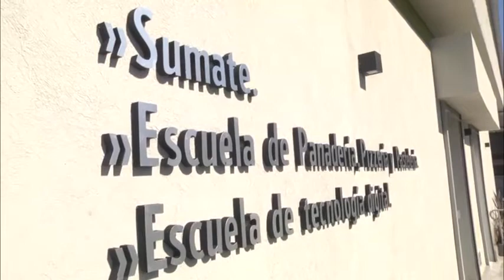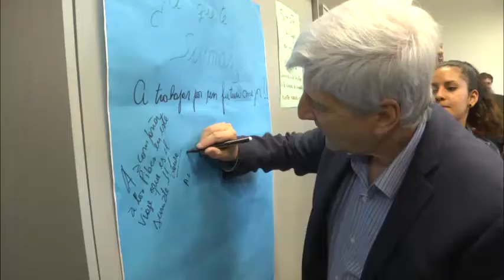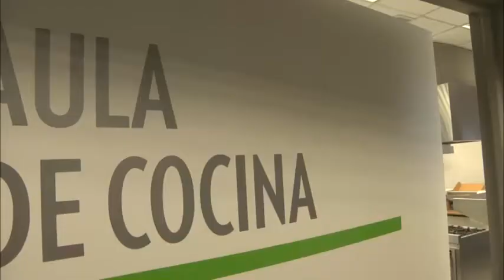Andreotti y Massa inauguraron la Escuela Municipal de Oficios de San Fernando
El Intendente y el Diputado Nacional presentaron el primer centro educativo social del distrito, una iniciativa para el aprendizaje de oficios con amplia salida laboral. Allí funcionará una Escuela  de Panadería, Pastelería y Pizzería; un ‘Aula Tecnológica y Digital’ y el programa ‘Sumate’ para jóvenes. “Empezamos a generar nuevas oportunidades de educación, empleo y emprendimiento”, festejó Luis Andreotti.

En un multitudinario acto se inauguró la primera Escuela Municipal de Oficios de San Fernando, celebrada como un logro histórico, con el mismo valor que un sueño cumplido. El Intendente Luis Andreotti cortó la cinta del complejo acompañado del Diputado Nacional Sergio Massa, funcionarios, legisladores, dirigentes sindicales y los vecinos del barrio.

El Jefe Comunal sanfernandino se mostró feliz por el trabajo realizado y describió su satisfacción: “Cumplimos con un objetivo pendiente, porque si bien trabajamos mucho en lo social, no habíamos podido nunca formar una escuela de oficios. Y es sólo el inicio, porque ya empezaremos a construir el siguiente, como también en nuevas Unidades de Desarrollo Infantil”.

“Justo se da en un momento difícil, con falta de trabajo y la necesidad de fomentar las PyME”, observó Andreotti y agregó: “Con fondos absolutamente municipales empezamos a generar nuevas oportunidades de educación, empleo y emprendimiento, lo que va a llevar a una sociedad igualitaria y con menos violencia, por eso estamos orgullosos”.

A su vez, Massa expresó: “Es una noticia muy linda la de San Fernando y la deseamos para todo el país. Esto es juntar la voluntad de mucha gente que quiere trabajar, de los empresarios con ganas de capacitar y el esfuerzo del Municipio para hacerlo realidad”.

“En Argentina tenemos que transformar los planes sociales en planes de empleo, y para eso necesitamos una Ley”, propuso el Diputado del Frente Renovador.

“Debemos crear un registro único de capacitación laboral para que los beneficiarios vuelvan al mercado de trabajo sin que le quiten su plan social, el empleador complemente su salario, el Estado pague sus aportes jubilatorios y entre gremios y municipios capacitarlos”, detalló Sergio Massa. “De la pobreza sólo se sale con trabajo y educación, por eso tenemos que romper ‘la cultura del rehén’, porque en esa condición se encuentran quienes quieren volver a trabajar pero tienen miedo de perder su plan social”, prosiguió.

El centro educativo social fue presentado sobre la calle Sarratea, entre Sarmiento y 25 de Mayo. Será la sede la Escuela Municipal de Panadería, Pastelería y Pizzería; cuenta con un ‘Aula Tecnológica y Digital’ a disposición de escuelas técnicas del distrito para clases de electrónica, mecánica, neumática y astronomía; y salones de usos múltiples para el programa ‘Sumate’ de contención, capacitación, estudio y apoyo psicopedagógico de jóvenes que buscan mejorar su calidad de vida.

El edificio tiene instalaciones modernas y un parque a su alrededor para poner en valor la zona, cumple con estrictas normas de seguridad y confort, contiene un circuito de cámaras y máquinas de la más alta categoría para las necesidades de los cursos de cocina que dictarán maestros de la Cámara de Industriales Panaderos y Afines de San Fernando y Tigre, según un convenio firmado entre Luis Andreotti y el gremio.

Los vecinos que asistieron al acto elogiaron tanto las funciones de la obra como su estética. Por ejemplo, Virginia opinó: “Está hermoso, tiene un equipamiento muy bueno”; y Guillermo dijo: “Me parece que es excelente y necesario, a un nivel superior de lo normal. El Intendente Andreotti está apoyando mucho el tema de la educación y los oficios, eso me parece bárbaro”.

La joven Milagros, contó: “Me anoté para aprender a hacer pizzas, pastas, empanadas y más cosas. Esta escuela está muy buena, muy iluminada y linda”. En tanto, su compañero Alejandro, manifestó: “Lo hicieron mucho mejor que la sede anterior, con más cosas. Acá voy a aprender de todo un poco”.

También participaron los Diputados Nacionales Horacio Alonso y Cecilia Moreau; el Senador Provincial Sebastián Galmarini; los Diputados Provinciales Juan Andreotti, Rubén Eslaiman y Jorge D’Onofrio; el Intendente de Las Heras, Javier Osuna; el Secretario de Relaciones Institucionales del Senado Bonaerense y Ex Intendente de Hurlingham, Luis Acuña; el Presidente del HCD de San Fernando, Santiago Aparicio; secretarios municipales de todas las áreas, funcionarios y concejales.

Las inscripciones para la nueva Escuela Municipal de Panadería, Pastelería y Pizzería comenzarán este lunes 12 de septiembre, de 9 a 17hs de forma personal en Sarratea entre Sarmiento y 25 de Mayo.

- Panadería: Martes y jueves de 14 a 17hs. Los grupos comienzan el 27 y 29 de septiembre, respectivamente.

- Pastelería: Lunes, miércoles y viernes de 9 a 13hs (turno mañana) y de 14 a 18hs (turno tarde). El lunes 26 de septiembre iniciarán las clases.